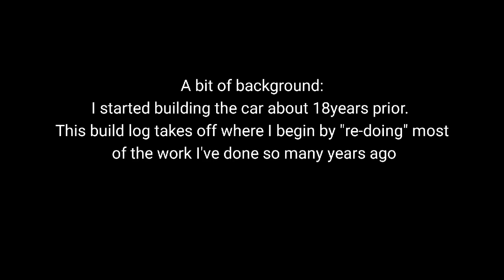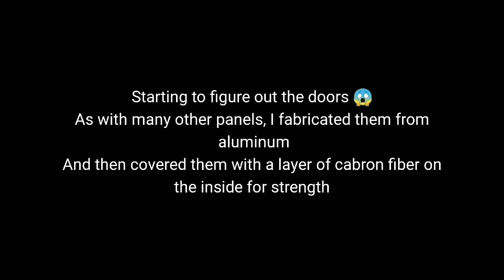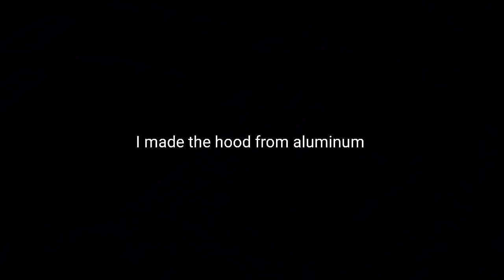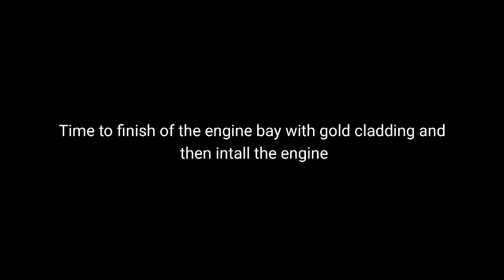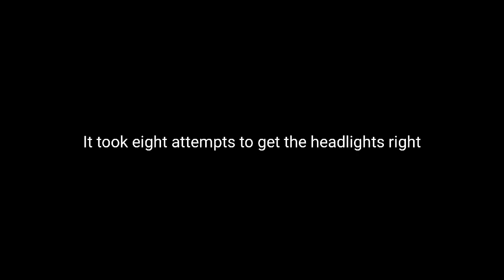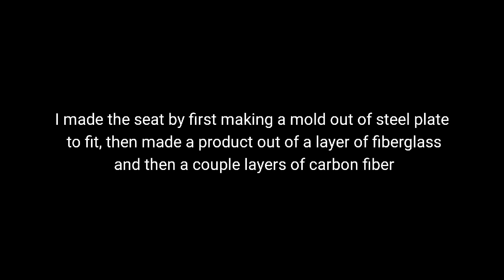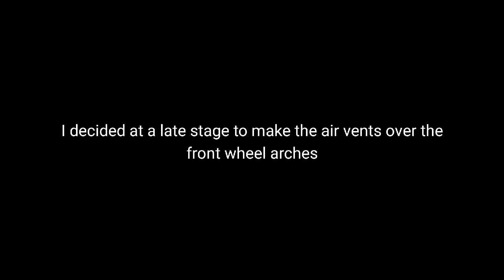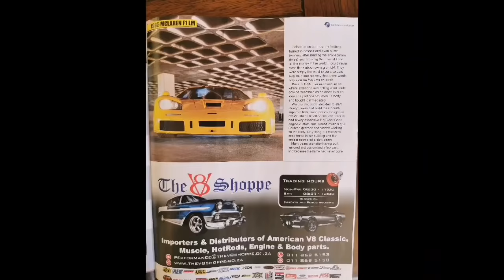Building a Mclaren F1 LM from scratch ( It took three years!! )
This is the build log (photo laps) of how I built a replica of the iconic Mclaren F1 LM. It begins where I take off 18 years later after I first began working on the car.